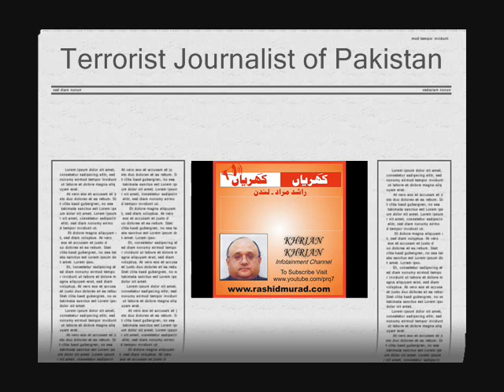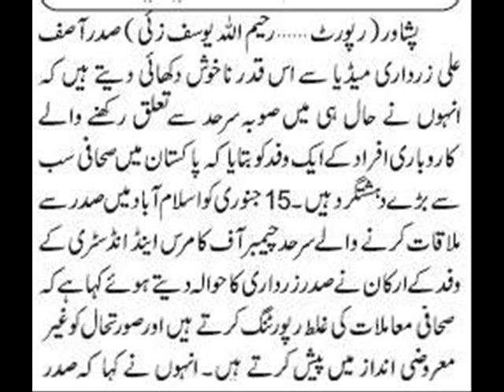Pakistani Journalists are Terrorist....President Asif Zardari RM TV London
President Asif Ali Zardari is furious about Pakistani Journalist.He labels them as biggest Terrorists